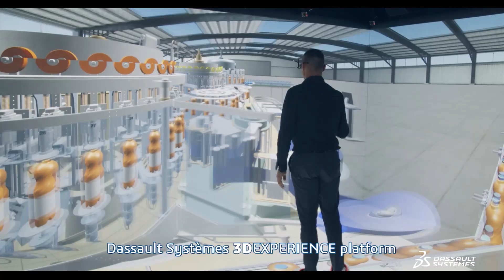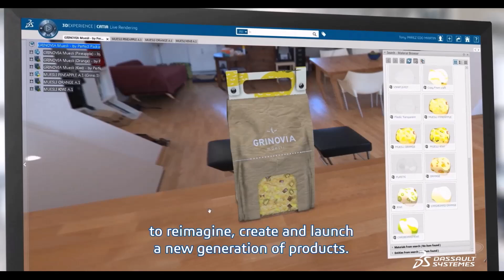Experience the future of Consumer Packaged Goods & Retail - Dassault Systemes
Experience the future of Consumer Packaged Goods & Retail today - Dassault Systemes. As a catalyst, Dassault Systèmes’ 3DEXPERIENCE® platform empowers Consumer Packaged Goods & Retail companies to enhance the real world with the virtual world and be able to imagine, simulate, create and launch more sustainable products faster and harmonize product, nature and life.